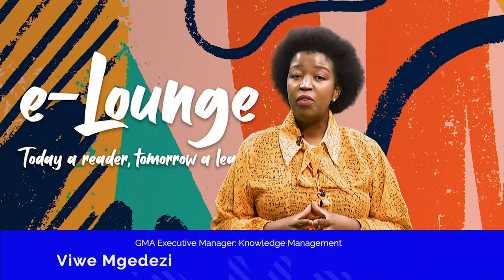GMA e-Lounge with Siphiwe Moyo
Please join us at the next e-Lounge with Siphiwe Moyo, a seasoned Human Resources, Organisational Behaviour Practitioner and author as we discuss his two books, Your next move and Stagnation Must Fall.

Siphiwe Moyo is a sought-after and highly rated International Keynote Speaker, Facilitator and CEO of Paradigm People Solutions. He is an Adjunct Faculty member at GIBS, Wits Business School, Henley Business School, and the Johannesburg Business School.

In his book “Your Next Move,” Siphiwe provides readers with career strategies to survive and thrive during covid 19 and beyond while in his other book Stagnation Must Fall, the author takes us through 100 practical lessons that will activate the reader’s progression to move beyond stagnation.

Join us for this exciting session to catapult your career to the next level.